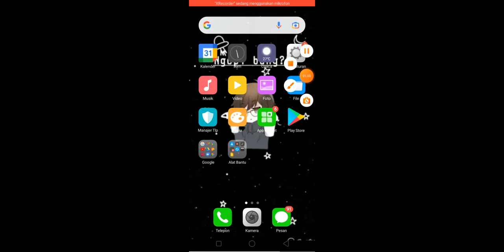baru main fnf heheh😄